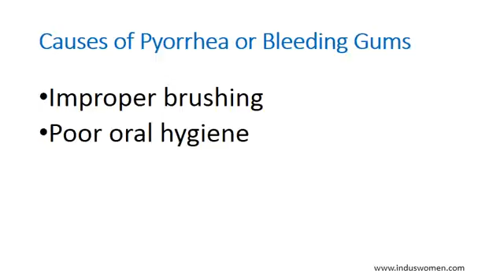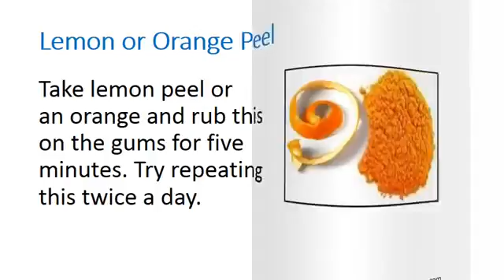Bleeding Gums Home Remedies Pyorrhea Gingivitis